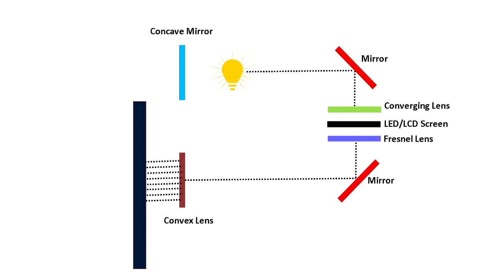How a LED Projector Works ? प्रोजेक्टर कैसे काम करता है ?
In this video i will give you brief description of how a projector works.

Buy PAM8403 CLASS D Amplifier - B07N76HX6R